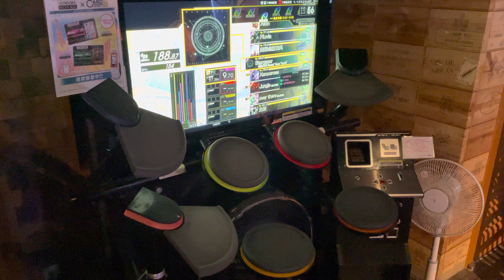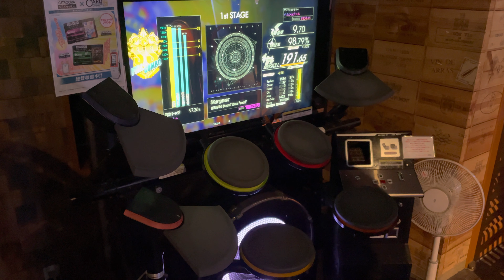【GITADORA】 Stargazer MASTER Drum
GITADORA HIGH-VOLTAGE
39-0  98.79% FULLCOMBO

drummania arcade game

GITADORA NEXTAGEに初収録された超カッコいい曲、解禁されてほんと嬉しいです！